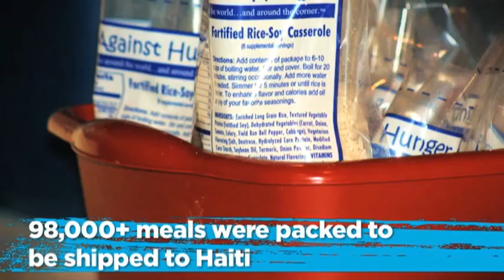SD screen master